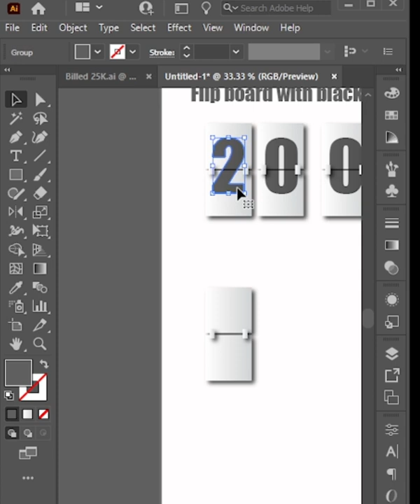How to Create Flip Display in Illustrator | Illustrator Tutorial